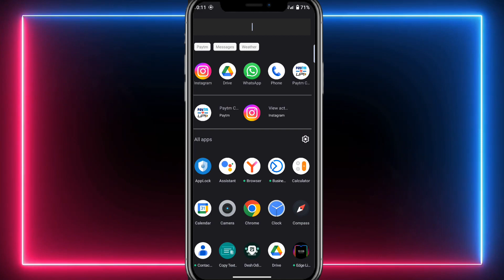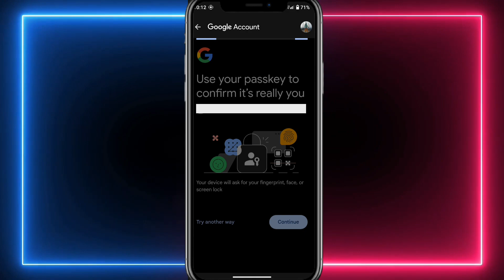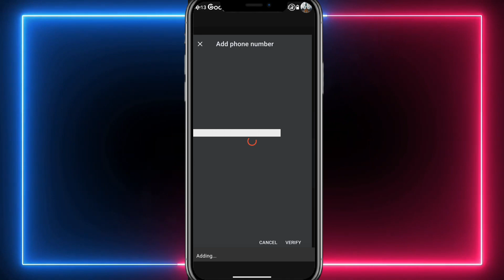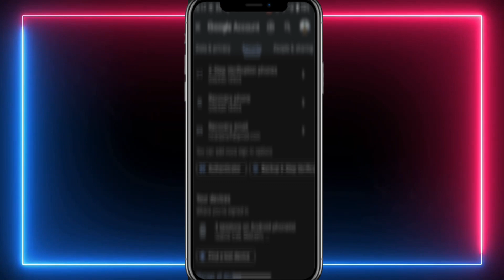How To Add Recovery Email In Gmail | How To Add Recovery Phone Number In Gmail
recovery youtube channel
recovery youtube channel permanentlyTech-Mahendra-Odia
how to recover deleted youtube channel delete youtube channel recovery
how to recover your youtube channel deleted youtube channel recovery
how to recover my youtube channel
how to restore deleted youtube channel
how to recover gmail account without phone number or email
how cani recover my gmail account withoutverification code
how can i recover my gmail account
how to recover youtube channel without email and password
how to recover gmail account without email password